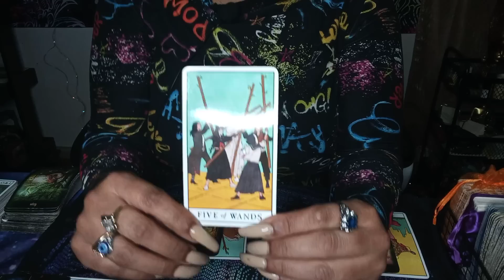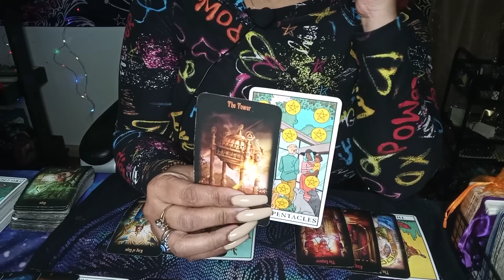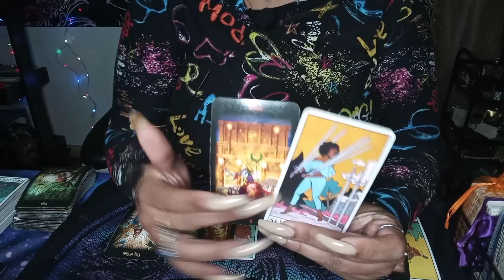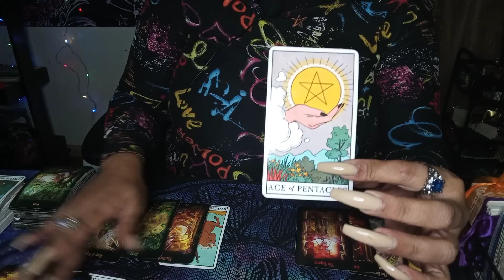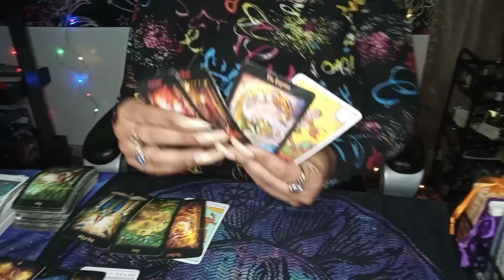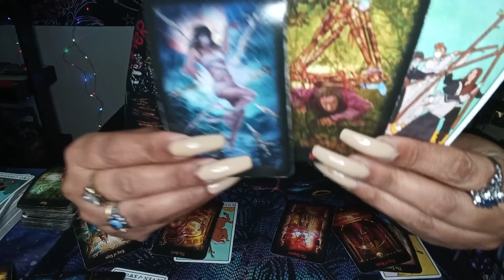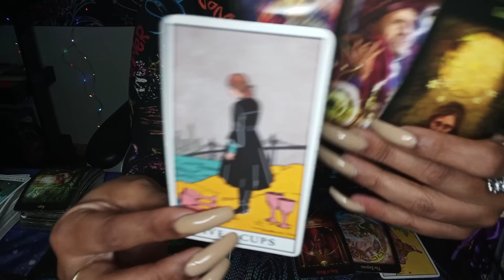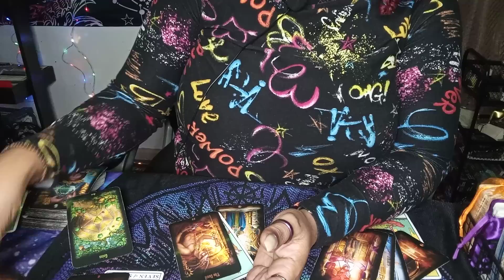SCORPIO..WOW .THEIR FAMILY ALL IN YALL BUSINESS... AND HE STILL IN LOVE WITH YOU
SCORPIO LOVE READING.. SOMEONE IS HAVING A TOWER ABOUT YOU